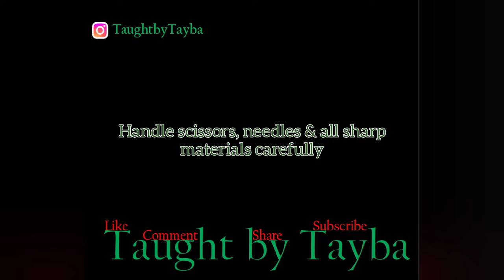How to make Pearl Bracelets - Handmade Jewellery - DIY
Learn to make these simple pearl bracelets.

I have used black elastic for demonstration purposes however clear or white elastic would be advised for a better look.